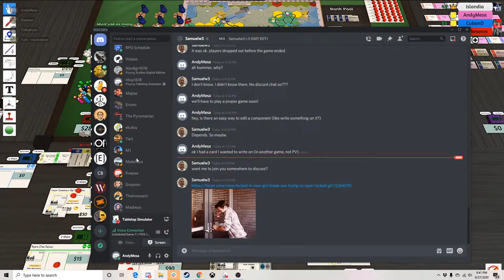Playthrough: 1817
You can buy this and other lovely 18xx games from All Aboard Games